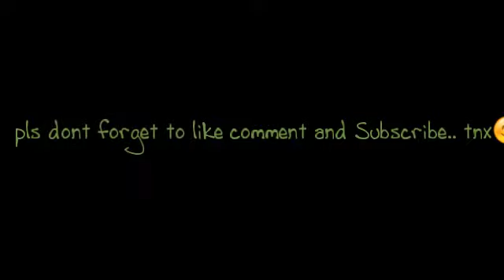Usapang CR at Cyber Bullying😊